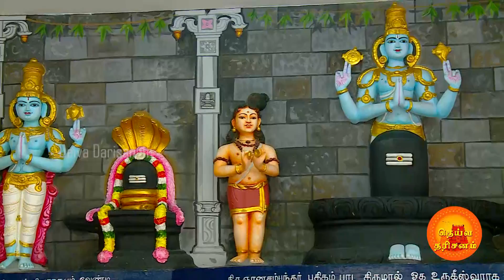அருள்மிகு திருமேற்றளீஸ்வரர் திருக்கோயில் | Sri Metraleeswarar Temple | Kanchipuram | Deiva Darisanam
அருள்மிகு திருமேற்றளீஸ்வரர் திருக்கோயில் காஞ்சிபுரம் மாவட்டம் பிள்ளையார் பாளையத்தில் அமைந்துள்ளது.